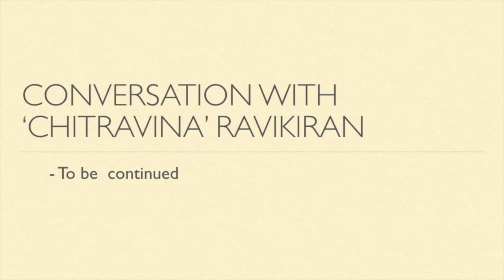Conversation With 'Chitravina' Ravikiran - Part 4: On Democratizing Music, Spirituality and Legacy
In this concluding part 'Chitravina' Ravikiran discusses:

1. Democratizing Carnatic Music - The caste controversies and his efforts to take music to schools
2. Carnatic Music and Religion - His ideas on spirituality and the controversies from last fall.
3. Legacy - Instrumentalist, Composer, Melharmony, Vocalist and Students